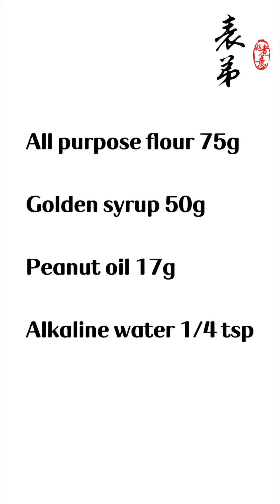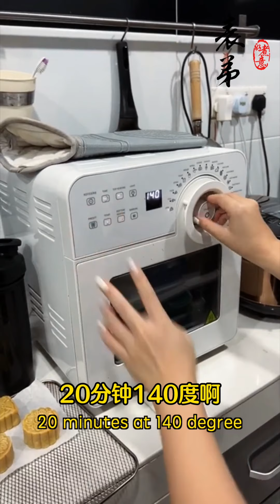【表弟好煮意】传统月饼 Traditional Mooncake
*画面取自于当天的直播，因此画质不稳定 请见谅

方法若做對，成功就絕對！
表弟今天教你簡單煮『传统月饼』

传统月饼
材料：
中筋面粉 75g
转化糖浆 50g
花生油 17g
碱水 1/4茶匙
*醒面2个小时

馅料：莲蓉，咸蛋黄（气炸烤箱180度6分钟）
月饼模具60g
可以做5粒
饼皮 28g
馅料25g+咸蛋黄 1粒
*无蛋 35g

气炸烤箱
150度 7分钟
取出待凉15分钟
再刷上蛋液 （蛋黄1粒 ，水10g）
140度 20分钟

Traditional mooncake

Ingredient：
All purpose flour 75g
Golden syrup 50g
Peanut oil 17g
Alkaline water 1/4 tsp
*rest the dough for 2hour

Filling :
Lotus paste , salted egg yolk (air fryer oven 180degree 6min)
Mooncake mould 60g
Can make 5pcs
Dough 28g
Filling 25g + salted egg yolk 1pcs
*no egg filling 35g
Air fryer oven
150degree 7min
Rest for 15min
Apply egg wash (egg yolk 1pcs , water 10g)
Second baked
140degree 20min
如果對我們的產品有興趣的話可到：
Our Product：